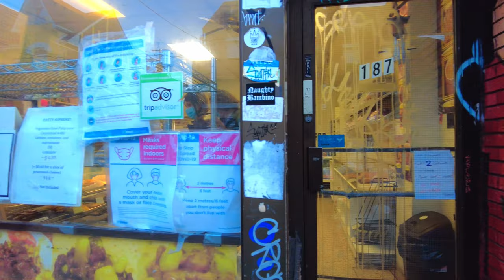Toronto Walk - Annex | Harbord | Kensington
Hey Folks, Jerome Forestwood here. This video was recorded on March 9, 2021, in the neighbourhood called The Annex, of Toronto, Ontario, Canada. The temperature was 8 degrees as the sun set over the city. In this video I walk for 1.8 km from Spadina Station and head south down Major Street from the Harbord Village to Augusta Avenue, where I end my walk in Kensington Market at the Golden Patty, to pick up a dozen fresh Jamaican patties for my partner and I. At the time of this recording, Toronto was designated as a grey zone due to the  COVID-19 pandemic, meaning retail stores could open at limited capacity and restaurants were still only permitted to provide take-out services.